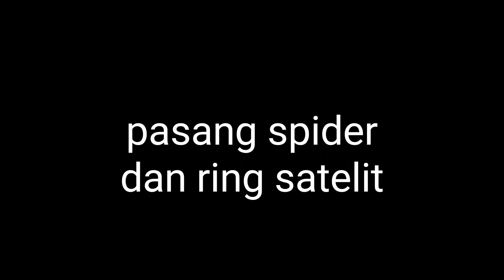ganti spider gardan umplung ps120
Rakit gardan umplung PS 120
Proses pembongkaran tidak saya rekam. Ganti spider, ring gigi bolu, ring gigi samping.
Properti yang digunakan brushless impact wrench, mata sok 12,14,17,24.